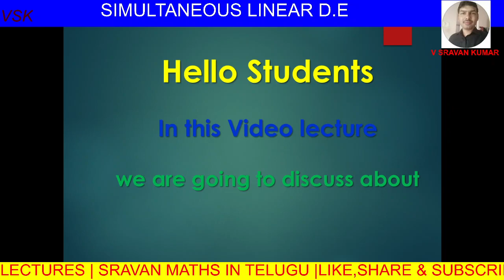SIMULTANEOUS LINEAR D.E in telugu